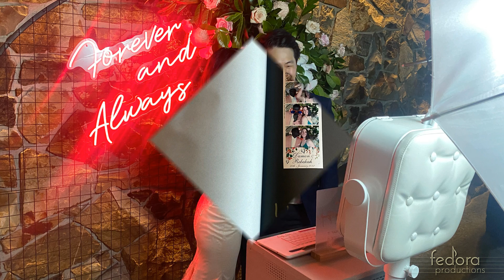2022-01-26 Damon & Rebekah Wedding, Vines of the Yarra Valley Victoria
Damon Tieu & Rebekah Lowrie's Wedding at the Vines of the Yarra Valley in Coldstream, Victoria.